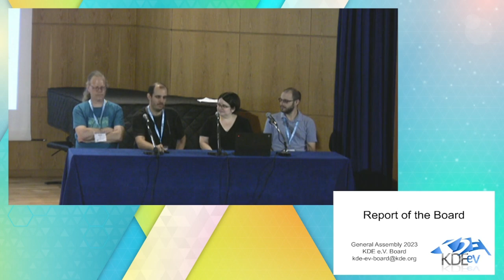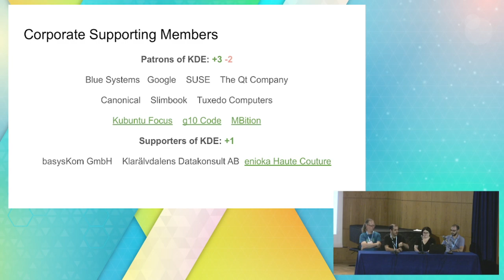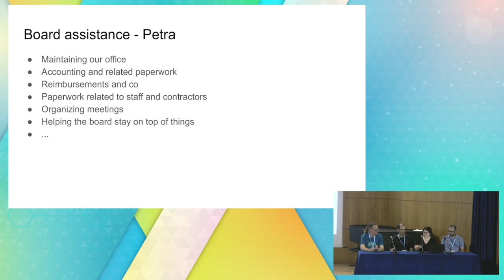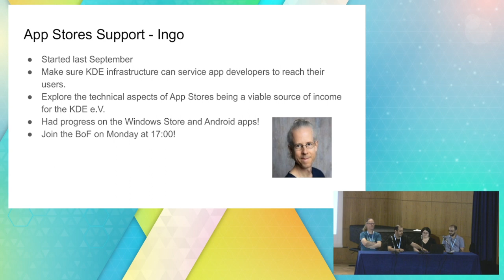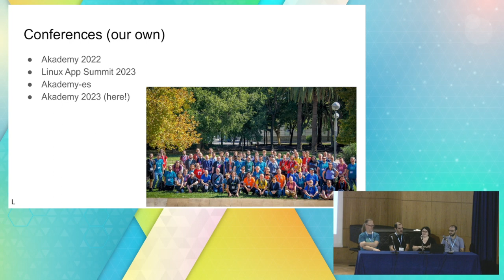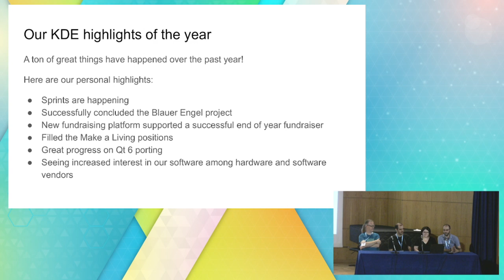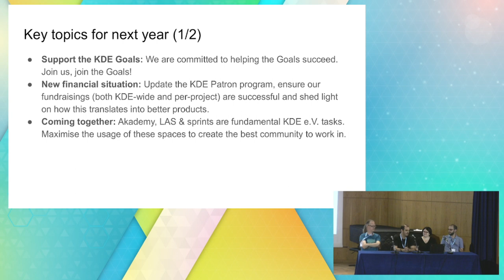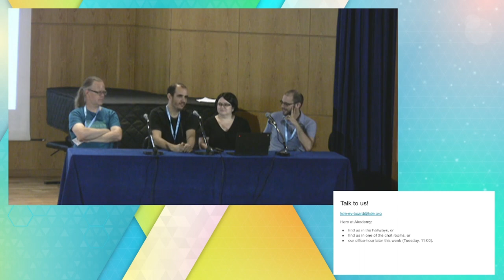Akademy 2023: KDE e.V. board report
KDE e.V. has done a lot of work to support the KDE Community over the last year. In this session the board reports on the work of the organization and future plans.